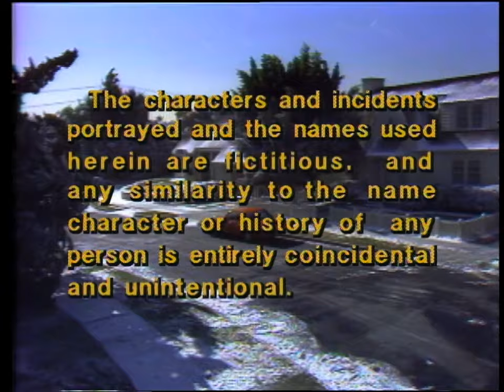Rodney Young Productions/Columbia Pictures Television/Sony Pictures Television (1977/2002) #2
Submission sent by Sloshy/@SloshedMail.

Source: Father Knows Best: Home for Christmas capped from Tubi.